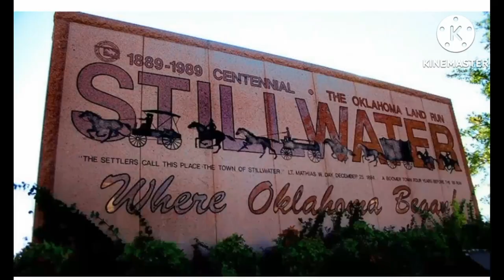crickets the talking crazy cat she had a lazy day with the rest of the cats